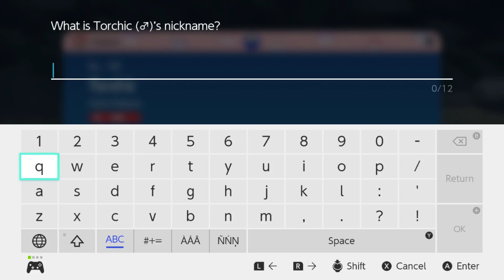The Torchic from ToysRus -Strife Plays Pokémon Scarlet DLC the Indigo disk